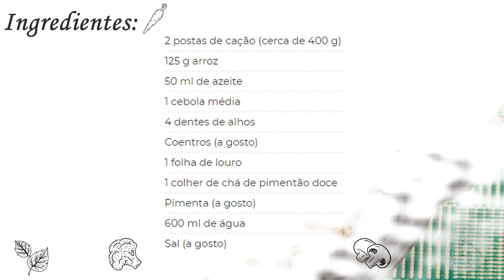ARROZ DE CAÇÃO